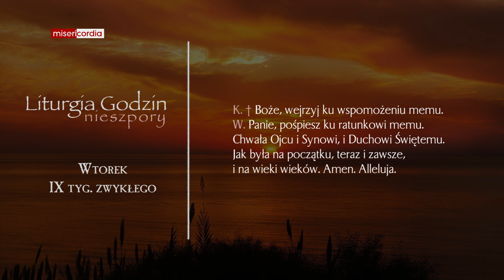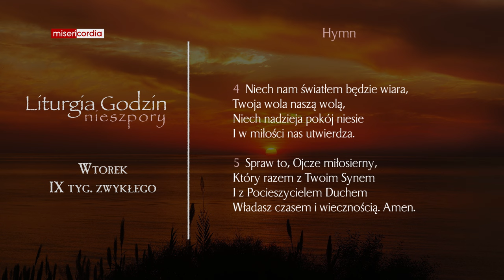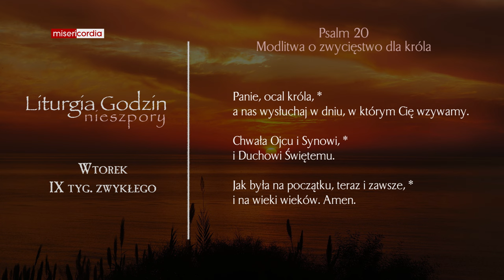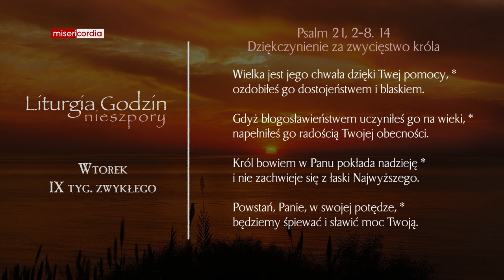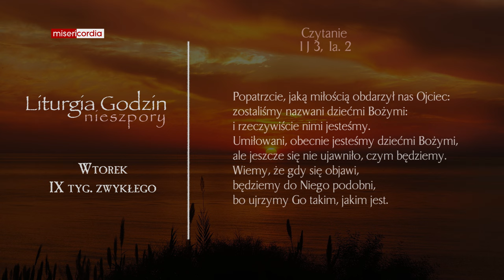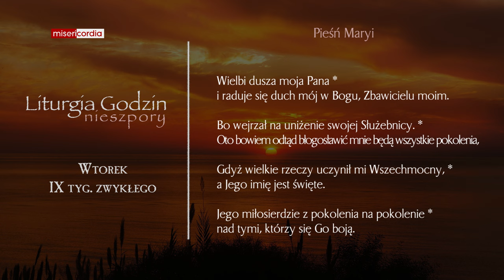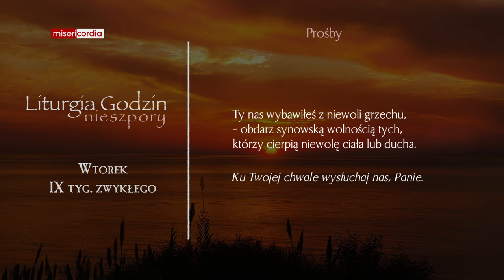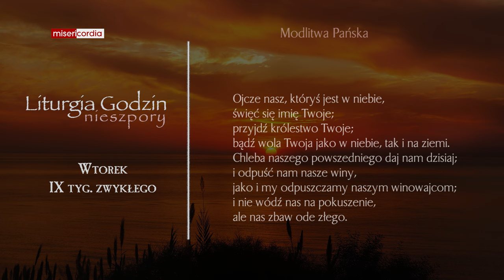Liturgia Godzin | Nieszpory | Wtorek, IX tyg. zwykłego